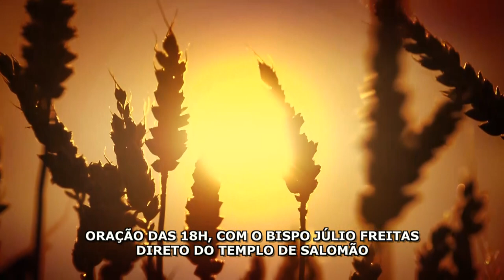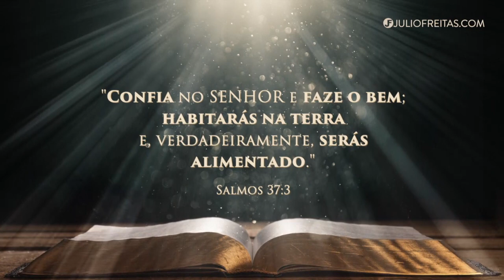Oração às 18h com o Bispo Júlio Freitas, 02/11/2019